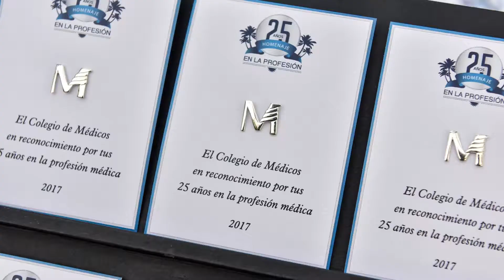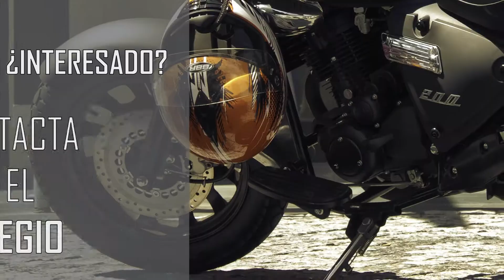Club Médico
A través del Club Médico, el Colegio de Médicos de Las Palmas fomenta y da a conocer a los colegiados todos los actos, eventos, deportes y actividades sociales organizadas para los colegiados y sus familiares.